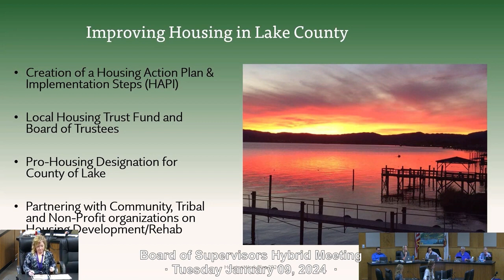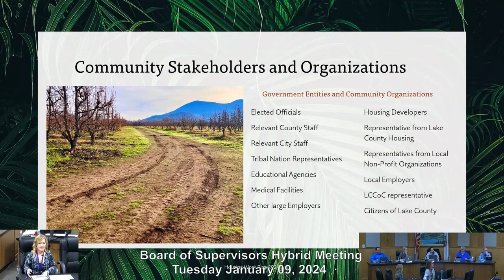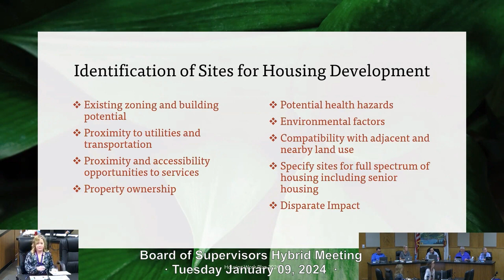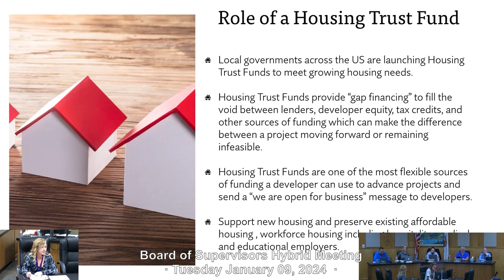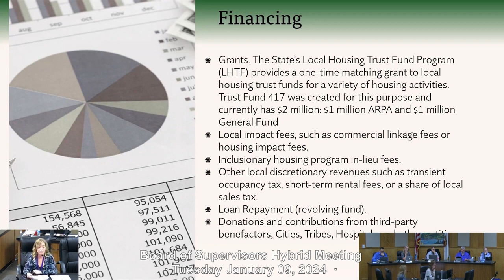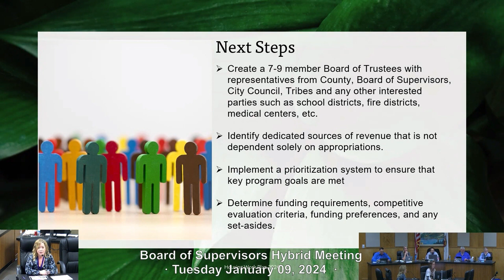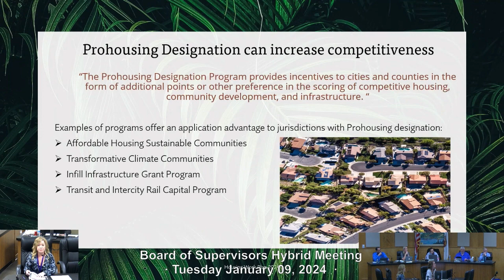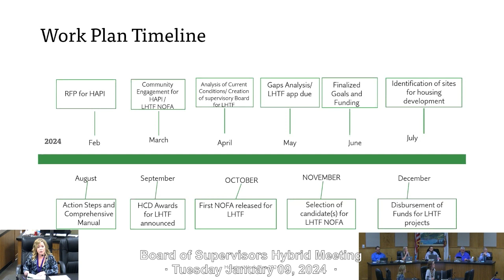Board of Supervisors Tues Mtg 01-09-24 · Housing Work Plan Presentation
Board of Supervisors Tues Mtg 01-09-24 · Presentation and Consideration of the Housing Work Plan and Proposed Lake County Housing Trust Fund